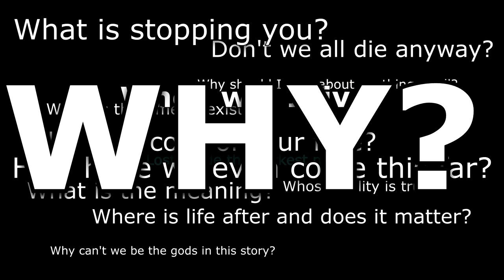Spitty - Some Bars From Brampton (Official Music Video)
The year isn't over and neither am I.